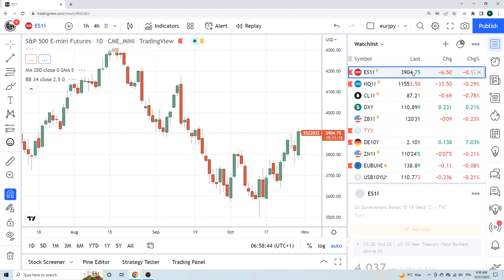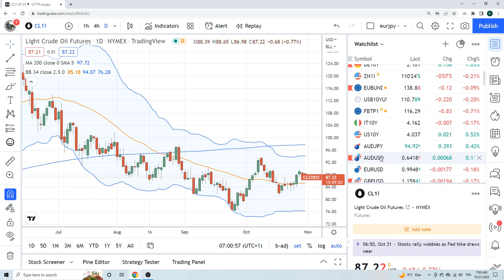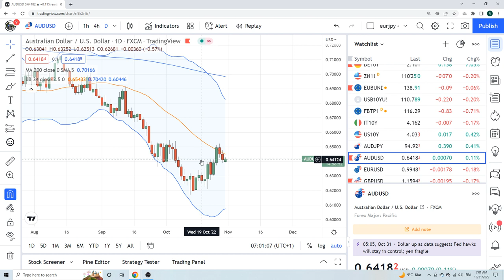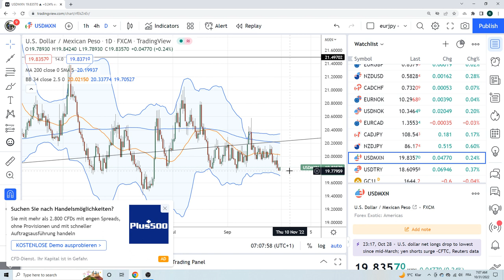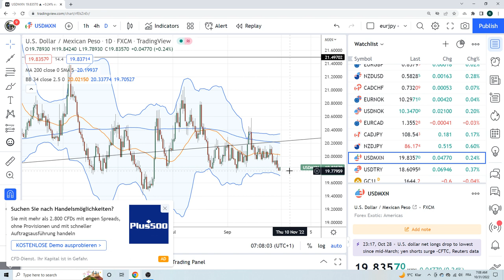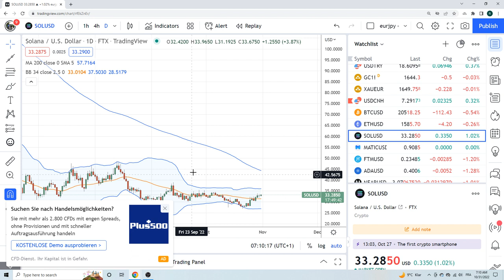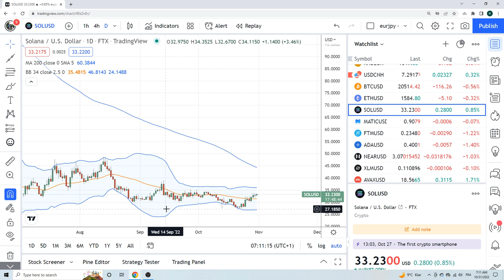FOREX & CRYPTO TRADING Oct 31st an institutional view for individual traders from PrivateerFX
We are FX trading focused but we'll trade most markets as we see opportunities in any financial markets including equities, fixed income, & crypto.